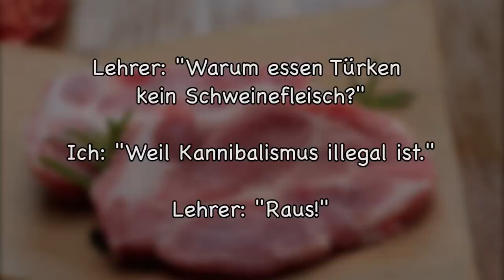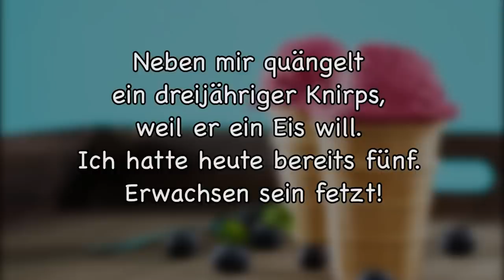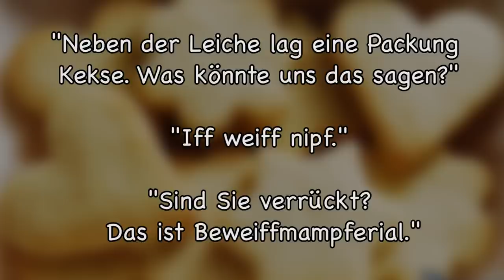Lustige Witze | Folge 14 (mit schwarzem Humor)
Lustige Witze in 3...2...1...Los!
Back in Action! :)

Endemol beyond
Stichwort: MasterJam
Am Coloneum 3
50829 Köln